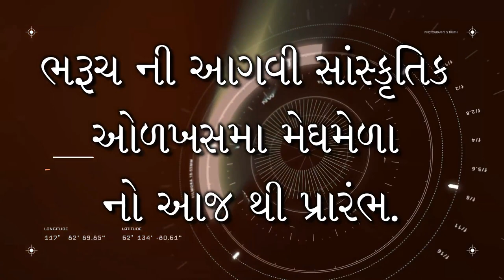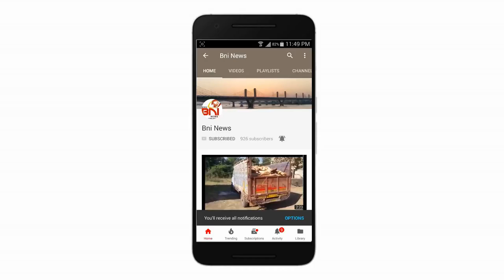Bharuch Meghraja Utsav I BNI News